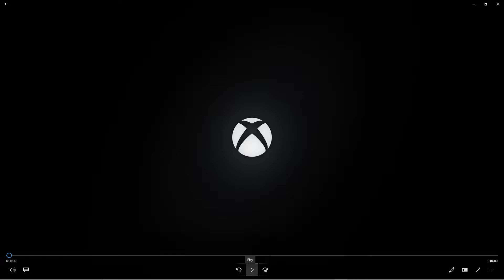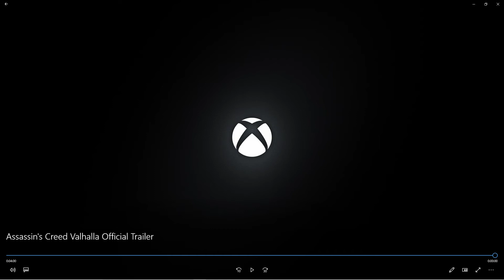Assassin's Creed Valhalla Official Trailer | Trailer Reaction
You can catch me live on twitch for more!